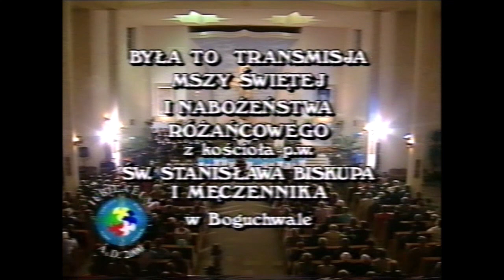27.X.2000 r. Liturgia Mszy Świętej w kościele parafialnym w Boguchwale. Oprawa muzyczna.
„Maryjo Tyś nasza nadzieją”, „Zwykły chleb”, Pan Jezus do serca Twojego” „Radujmy się bracia” i „Taki duży…” w wykonaniu chóru VOX CLAMNTIS  z Gimnazjum w Boguchwale.

Dawid Kotwica, Anna Nazimek, Anna Paluch - soliści
Dziaduch Dominik, Dudek Mateusz – keyboard
Zbigniew Stojek – dyrygent chóru, opracowanie muzyczne piosenek